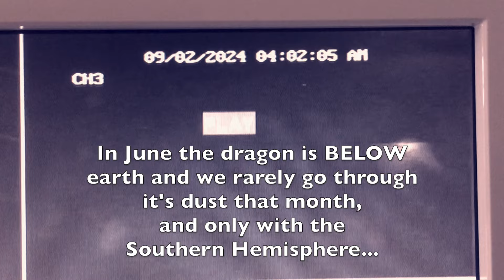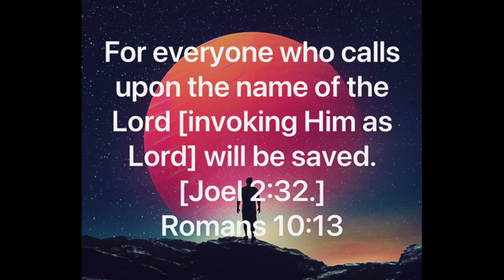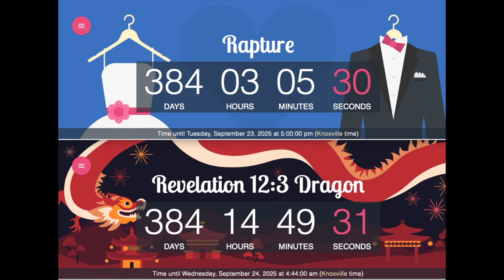Watchman of the Dragon (9/4/24)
The Revelation 12:3 celestial dragon is making it's move from being on the back right side of earth in August to out in front of earth in September.
I haven't seen the dragon's dust on my cameras here in TN since May 2024, until 9/2/24.
I do these videos as encouragement to my brothers and sisters in Christ that we are close to the Rapture.
I also do these videos in hopes to encourage those who do not know the Lord Jesus Christ as their personal Lord and Savior to give your heart to Him because He loves you more than you understand.
He is a just God, and He must judge in order to remain just Himself, and His judgment is unfortunately misunderstood by so many...
He did everything He could to save everyone, including allowing Himself to be tortured and murdered so that all would have the opportunity to receive His cleansing blood sacrifice for our sins.
He doesn't force anyone to follow Him though.
And all will stand before Him one day in judgment in the afterlife.
Without the blood of Christ cleansing anyone of their sins, it would be
eternally perishing for their soul.
There are some very corrupt and unfair systems in place in this world and I can't say that I'll miss those after they are judged, but...
I don't want anyone's soul to perish, I want as many as possible to be eternally saved.
Please consider Christ for Who He really is.  Read His Word.
There are too many deceiver's out there, don't trust them.
Peace and blessings to you